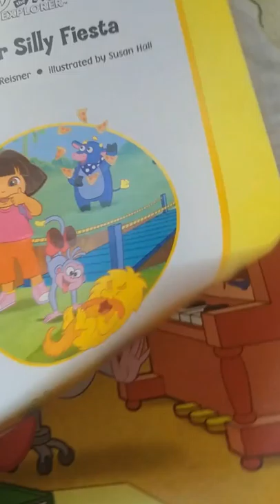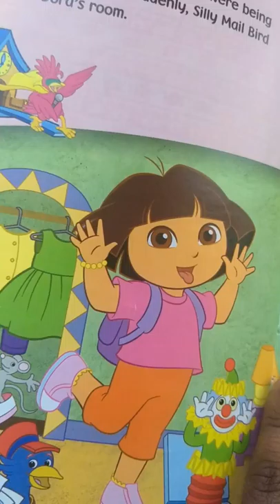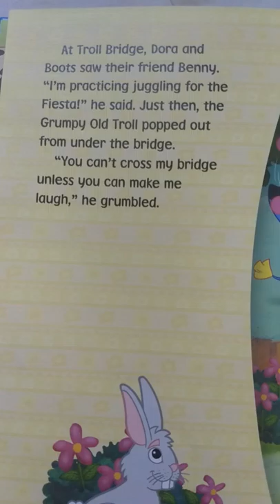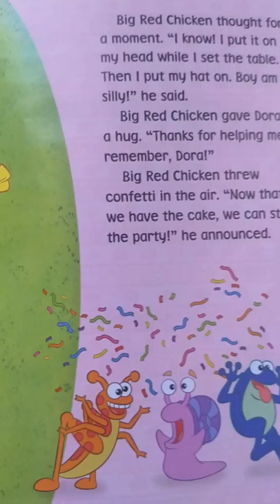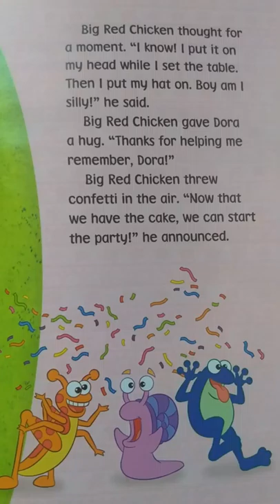Super Silly Fiesta of Dora The Explorer.